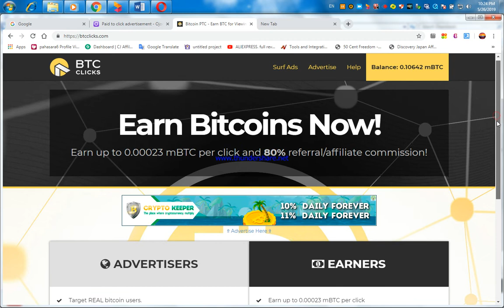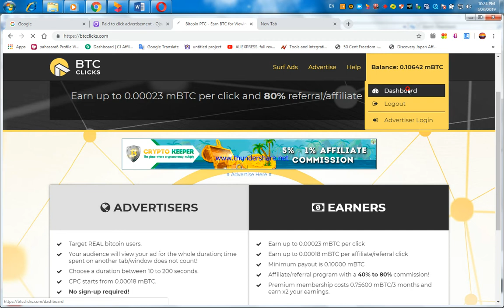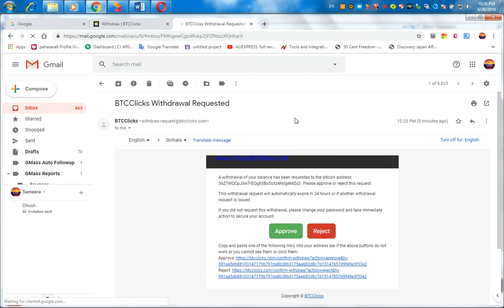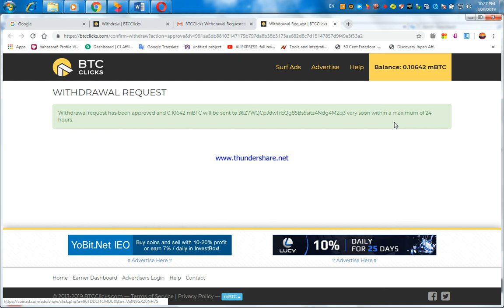best emoney site